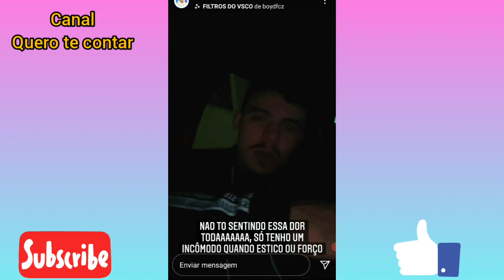THOMAZ COSTA TOMA VACINA E FALA SOBRE SEU BRAÇO